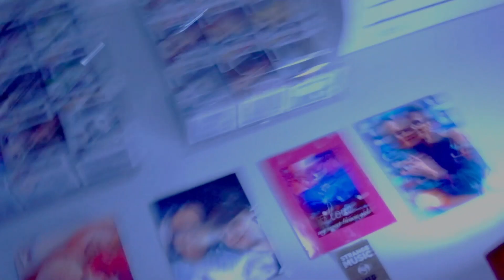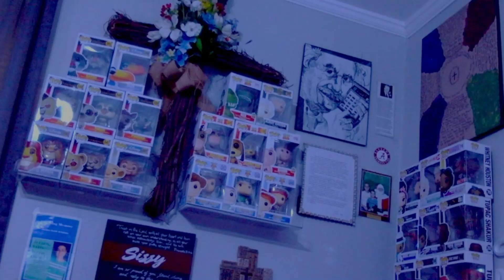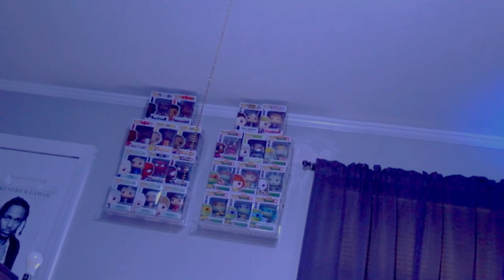MY ANSWERS TO YALL'S QUESTIONS & DRAWING FOR THE WINNERS!